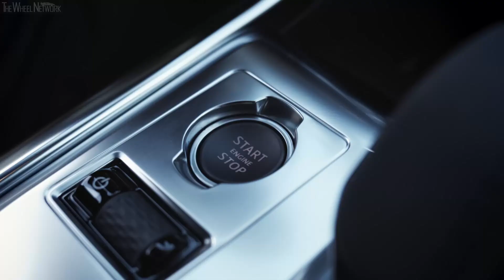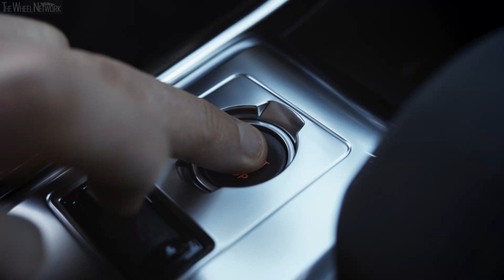2021 Jaguar XF P300 R-Dynamic SE | Yulong White | Driving, Interior, Exterior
▪ Exterior colour – Yulong White
▪ Footage location – Castleton, England